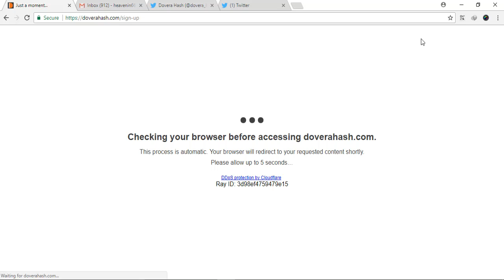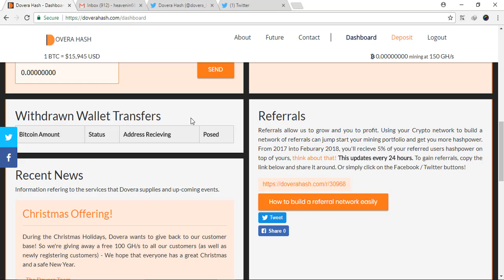Signup BONUS Doverahash Free 150 GHs Bitcoin cloud mining